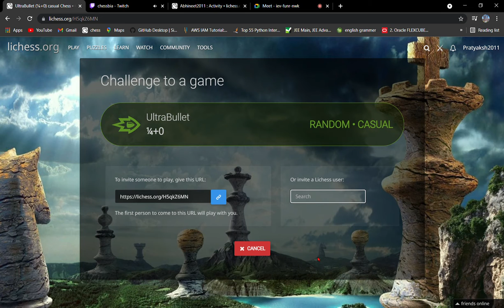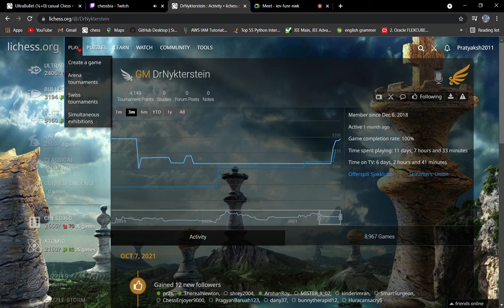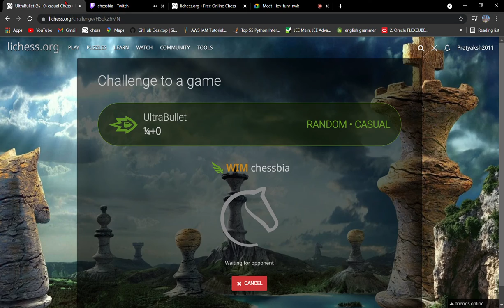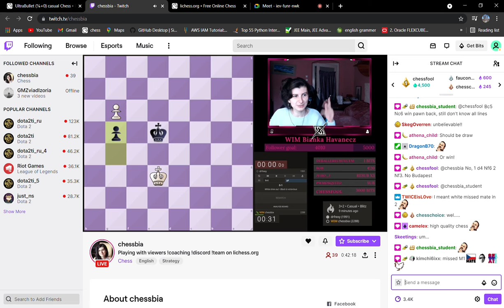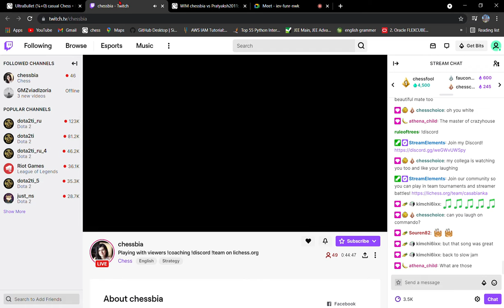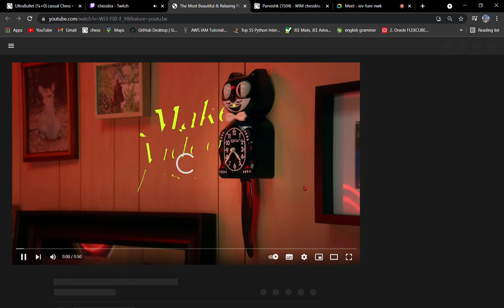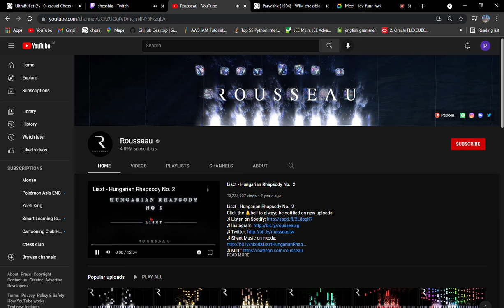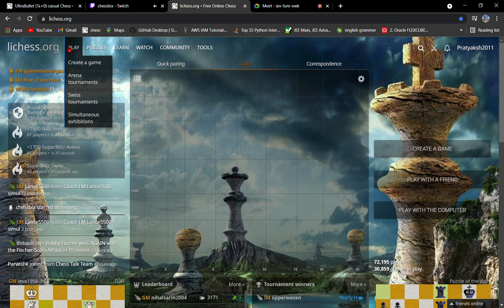I beat WIM Chessbia!!!